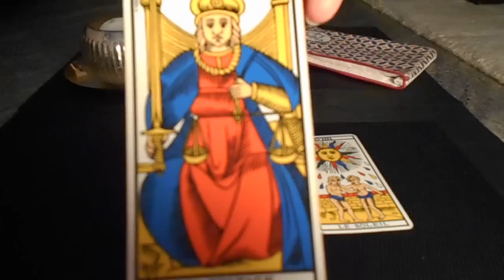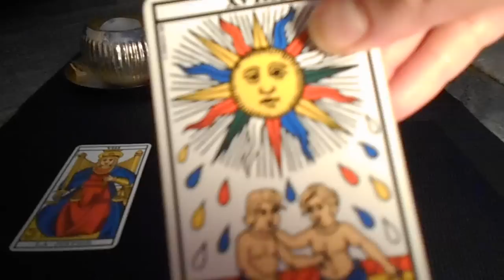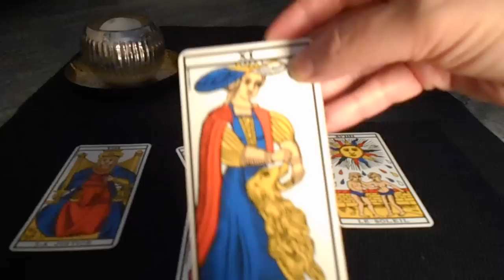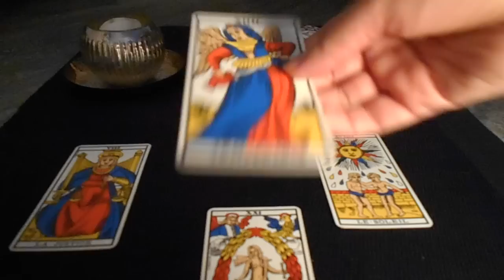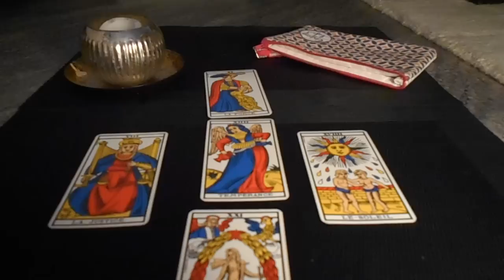Sagittaire Tarot Horoscope Général Janvier 2016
Bonjour à tous, bonjour à toutes, bienvenue sur ma chaine Lalililas Tarot, je vous propose des taroscopes générales pour chaque signes à l'aide du tarot de Marseille, pour un tirage personnalisé ou une question sur un domaine, vous pouvez me joindre à , les taroscopes pour les autres signes seront mises en ligne dès le 24 décembre, très bonne écoute, prenez soin de vous.